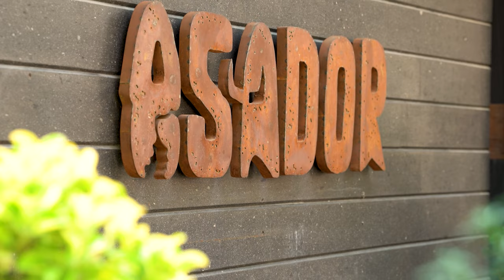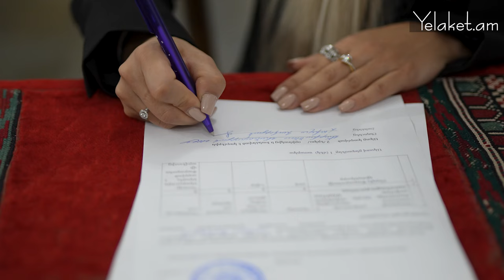Տեսանյութ. Ֆրանսիայում մրցույթում Հայաստանը ներկայացրած Լուիզա Գրագատին արժանացել է Ոսկե մեդալի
Հաղորդավար, խմբագիր՝ Անուշ Զոհրաբյան
Հյուրը՝  Լուիզա Գրագատի
Օպերատոր՝ Կարեն Եփրեմյան
Անիմատոր՝ Հովհաննես Սարգսյան
Համակարգող՝ Լիանա Ալոյան